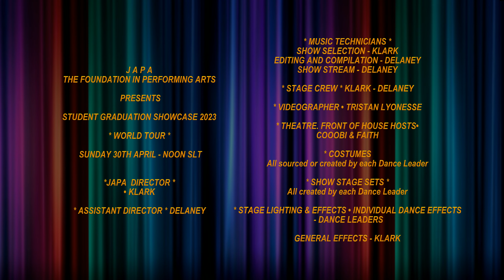✩✩ Mermaid Tails | Aslan Tlebzu ✩✩ Icy Zeplin ✩✩ JAPA World Tour Showcase 2023 ✩✩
Journey Academy of Performing Arts Presents
JAPA Student's Graduation Showcase, 2023
"World Tour Showcase"

 Act I:  Arabia
Mermaid Tails | Aslan Tlebzu
A Second Life Dance Video
Choreographer / Dancer: Icy Zeplin

Filmed and Performed in Second Life - 30 April 2023 - JAPA Showcase Theatre